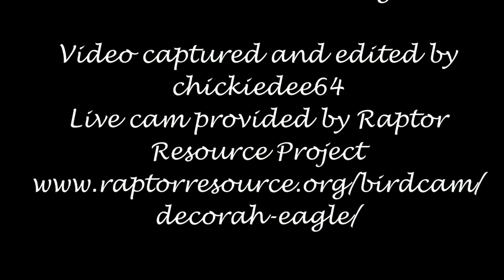Decorah Eagles~N2B-Egg #3 Hatch Progress_4.4.18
Here's a shot of Egg#3 taken about 6:30 pm cdt.  It's definitely getting larger. Hurry up D31!

1st egg laid on 2.21.18 @ 7:28 pm cst; Hatched 4.1.18 @ 7:25 am
2nd egg laid on 2.24.18 @ 5:48 pm cst;Hatched 4.2.18 (first seen)@ 7:33 pm cdt
3rd egg laid on 2.28.18 @ 6:36 pm cst

Video & Photos captured by chickiedee64

Thanks Raptor Resource Project!

We appreciate all of you: moderators, camera operators and everyone responsible for bringing us this wonderful online experience. God Bless!